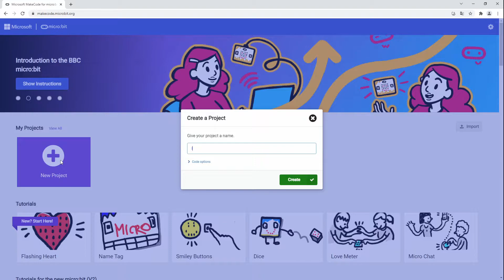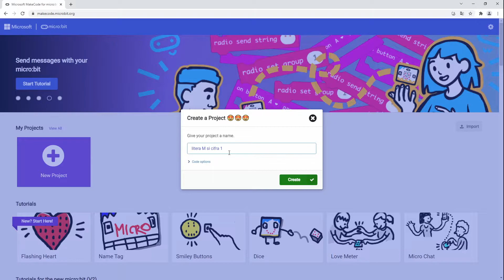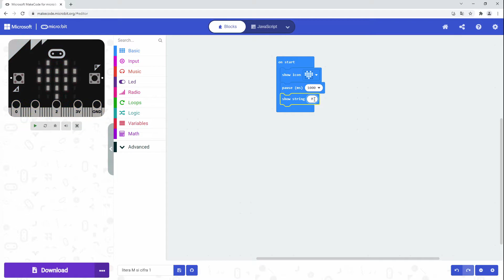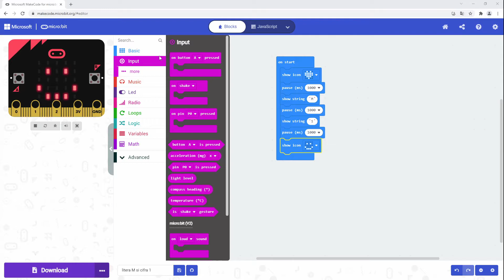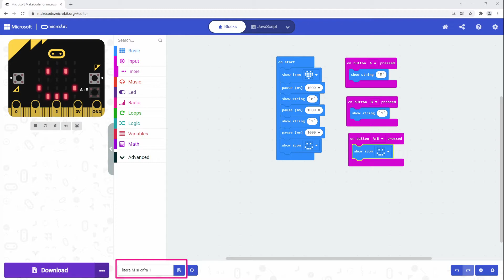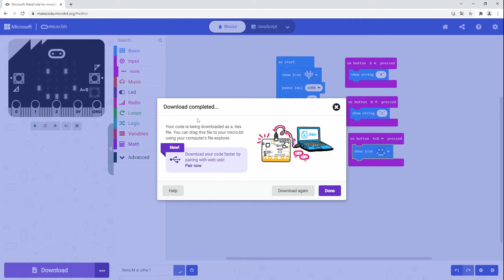Litera M si cifra 1, microbit - conexspot.com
Lectie Basic - Robotelul afiseaza litera M si cifra 1 pe placuta microbit (micro:bit).
Daca apasam butonul A va aparea litera M iar daca aparam butonul B  va aparea cifra 1 pe placuta micro:bit.

BONUS: daca apasam butoanele A/B puteți vedea un zâmbet pe matricea de leduri :)

**PS (scuze: pe generic este trecut litera A in loc de M).
INFO
✓ Daca apreciezi ceea ce facem, te invit sa te alaturi canalului

DESPRE CONEXSPOT
✓ ConexSpot este un canal și un site Youtube dedicat dezvoltării videoclipurilor de calitate despre proiecte hardware și software DIY. În acest canal dezvoltăm proiecte cu Microbit, Arduino, Raspberry Pi, construim roboți și circuite electronice simple.
Deltfel oferim si solutii software si hardvare. Consultați și site-ul nostru pentru mai multe informații

POLITICA LINK AFILIERE
✓ Această postare poate conține linkuri de afiliere, atunci când cumpărați prin linkuri din descriere, putem câștiga un comision de afiliere.